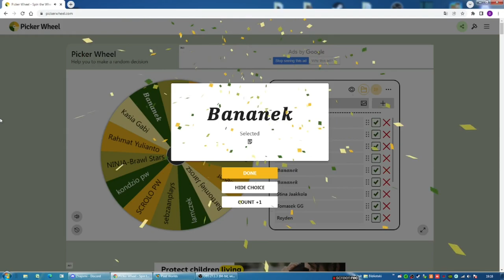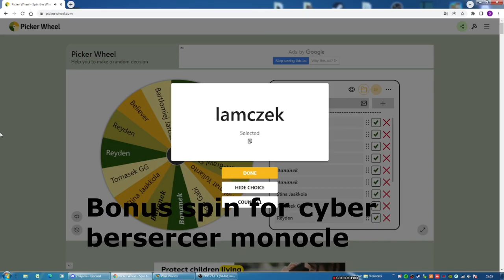Road to Sinister Moth wings Last part! Got Sinister Moth Wings!